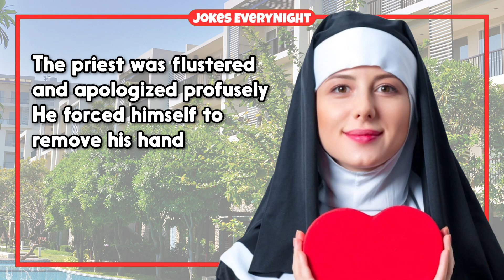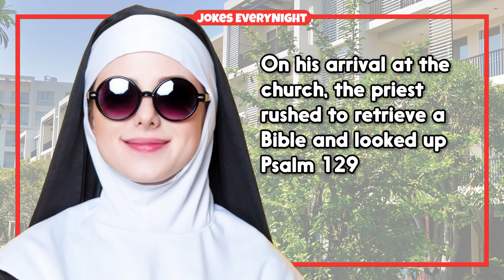Dirty Joke – Naughty Priest and The Nun In The Car | Jokes EveryNight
TIMESTAMPS:
0:00 - Intro
0:06 - The Joke
1:20 - Subscribe For More Jokes